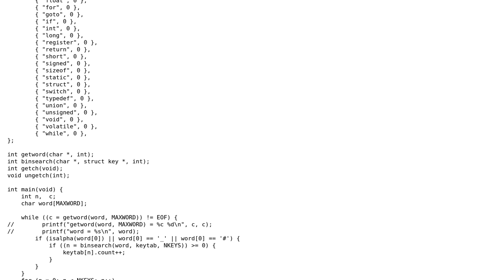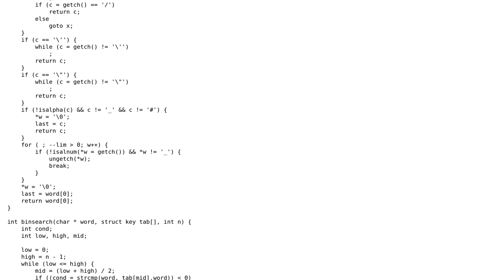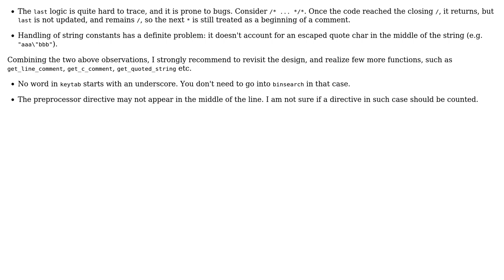Exercise 6.1 from ANSI C book - getword function (2 Solutions!!)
Exercise 6.1 from ANSI C book - getword function